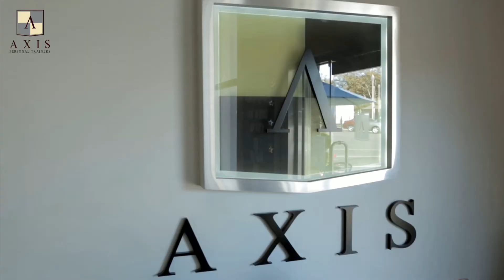Jenni's AXIS Story